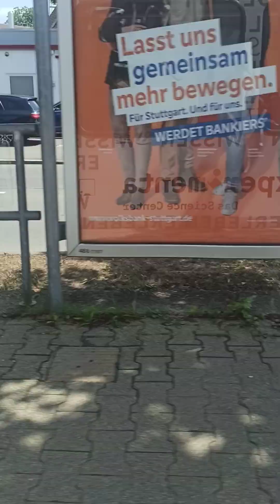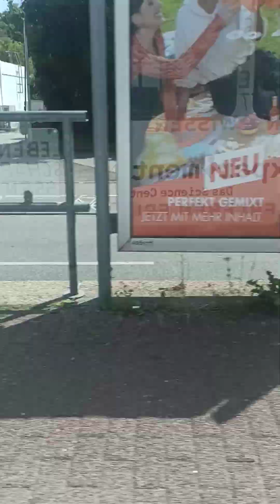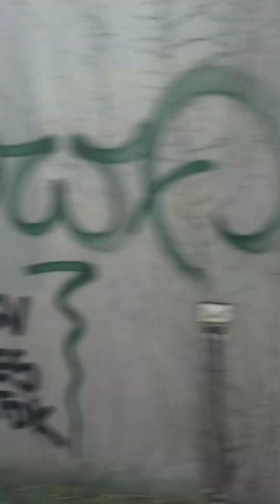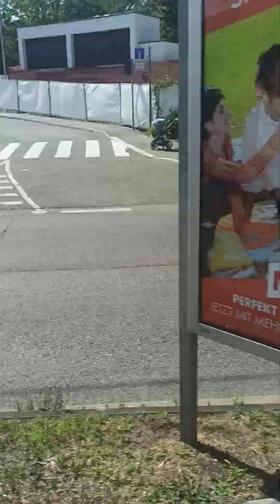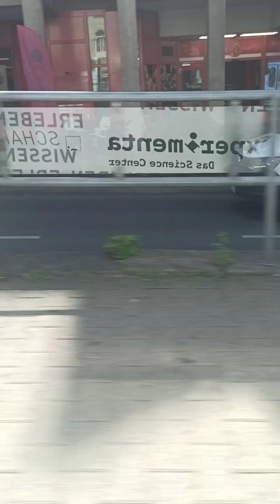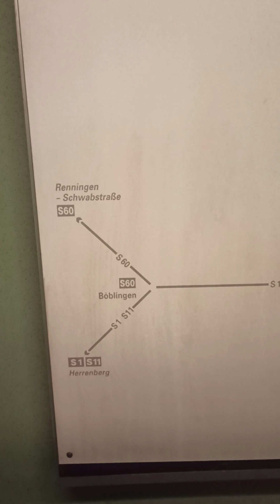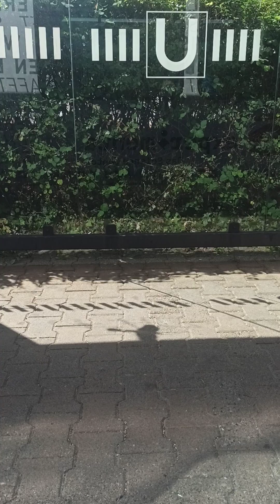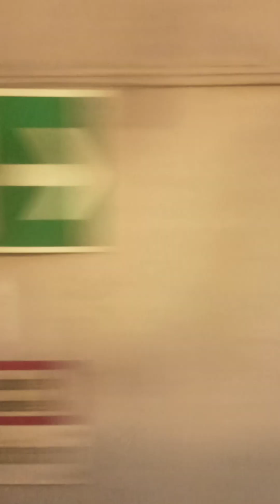U-bahn videooooo nur U-Bahn Video?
Hallo wisst ihr was für eine U-Bahn Linie das ist?

Wer das ließt ist ein Mensch

Dein Ernst?

It's a me Mario

dxbjexeexjexjrx